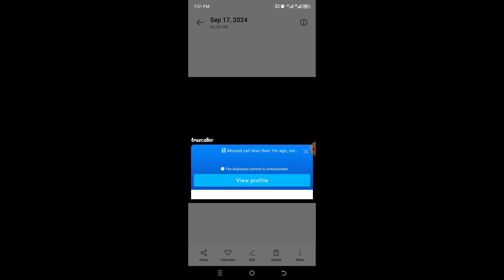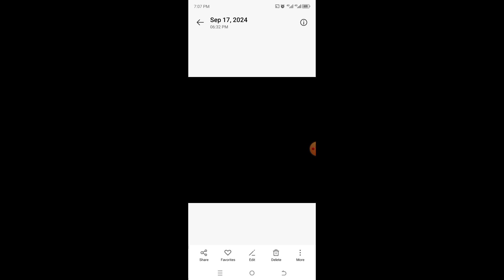SOLUTION TO LACK OF IDEAS FOR YOUR DESIGNS.